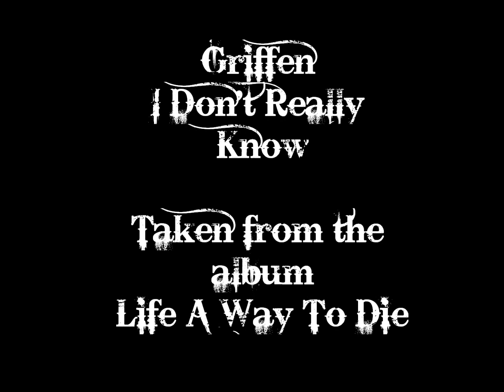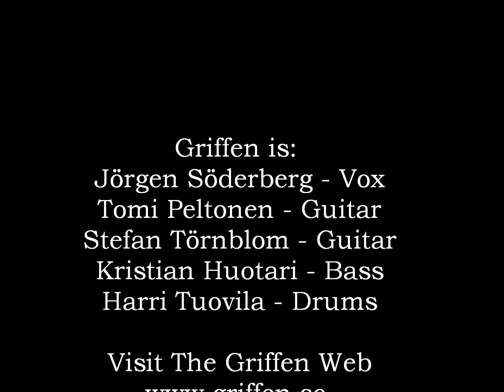Griffen - I Don't Really Know